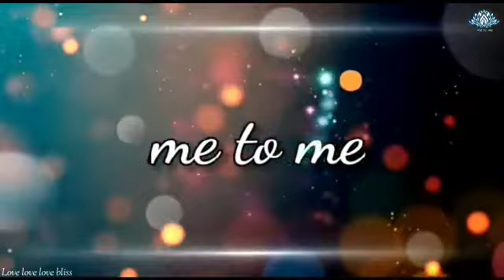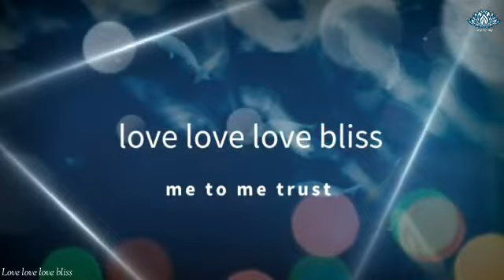ധ്യാനകഥ "പാടില്ല" Malayalam meditation story, me to me